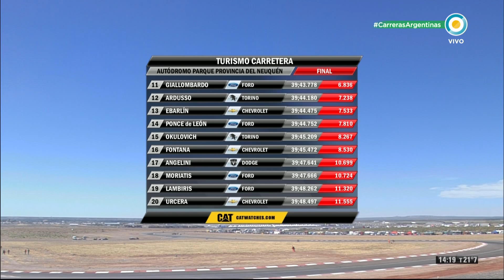Automovilismo - Fecha 2 - Final TC en Neuquén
En la segunda fecha del Campeonato, compartimos la final del TC en el Autódromo Centenario de Neuquén con la victoria del Torino de Josito Di Palma, seguido por el Dodge de Trucco y Agustín Rossi con su Ford.

Una carrera entretenida, que desde la antesala vio partir a Di Palma y Rossi a la par y fue liderada íntegramente por el piloto arrecifeño y que lo más destacado se desarrolló por detrás suyo. Durante más de la mitad de la carrera mantuvieron un gran duelo Ortelli, Rossi y Trucco. Las posiciones iban variando, hasta que en la vuelta número 23, el actual campeón debió abandonar la competencia por problemas de tracción. Además, cabe destacar en la tercera vuelta, la ilusión desmoronada del líder del campeonato, Julián Santero,  al explotar su neumático delantero derecho no pudiendo cruzar la línea de llegada.

Programa emitido el 12 de marzo de 2017.